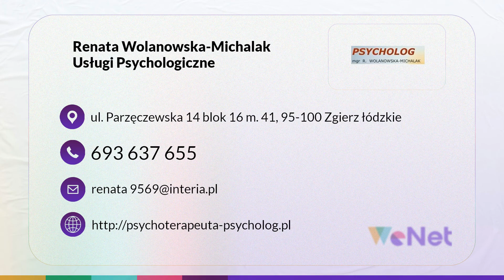Psychoterapia Zgierz Renata Wolanowska-Michalak Usługi Psychologiczne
Nazywam się Renata Wolanowska-Michalak, jestem specjalistą psychologiem klinicznym oraz  certyfikowanym psychoterapeutą. Siedziba mojego gabinetu znajduje się w Zgierzu, w województwie łódzkim.

Zapewniam pomoc psychologiczną dla wszystkich osób, które potrzebują porady. Prowadzę psychoterapię indywidualną, a także psychoterapię dla par czy całych rodzin. W gabinecie przyjmuję osoby w różnym wieku, w tym młodzież.

Pomagam w sytuacjach kryzysowych, zapewniam teleporady oraz porady za pośrednictwem Internetu.

Przeprowadzam badania osobowości, badania inteligencji, badania otępienia oraz badania organicznych uszkodzeń ośrodkowego układu nerwowego. Prowadzę wizualizację oraz muzykoterapię, terapię relaksacyjną czy trening autogenny Schultza.

Pomagam w radzeniu sobie ze stresem oraz przy problemach z zasypianiem.